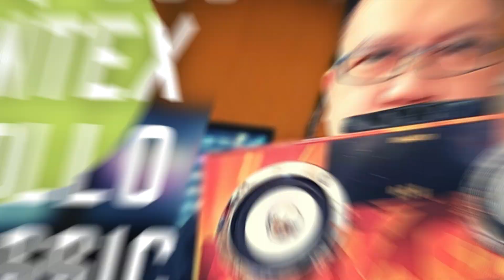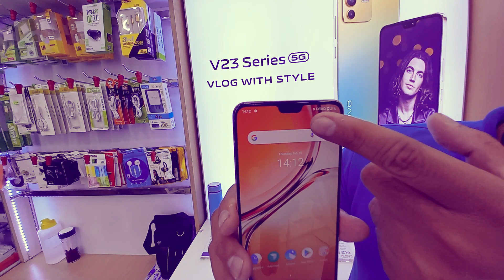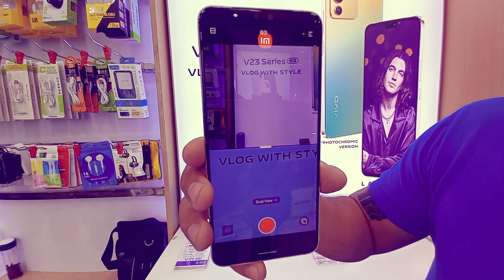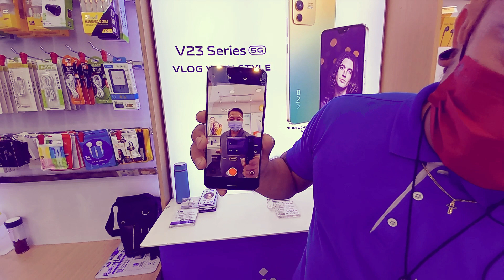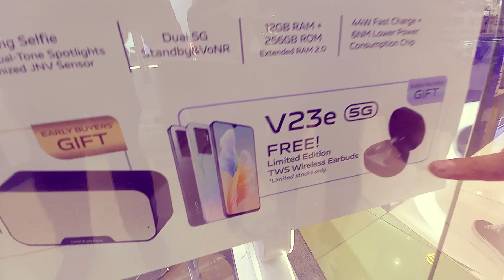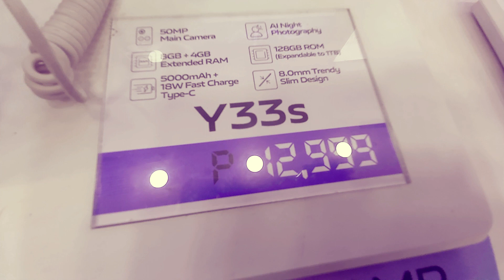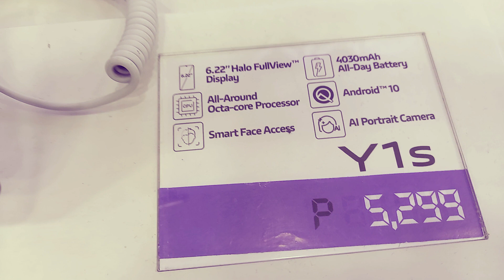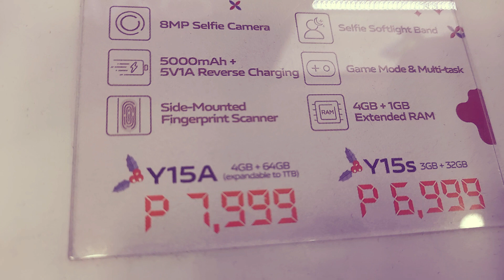VIVO Price List Update - February 2022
UpStream Charlie is now open for donations, sponsorships, paid product advertising, paid product/brand placements, and other forms of paid digital marketing or advertising from third-party organizations or individuals.